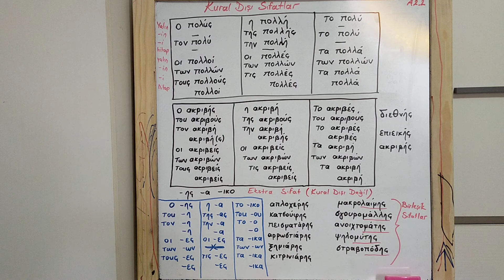Yunanca Kural Dışı Sıfatlar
yunanca dersler